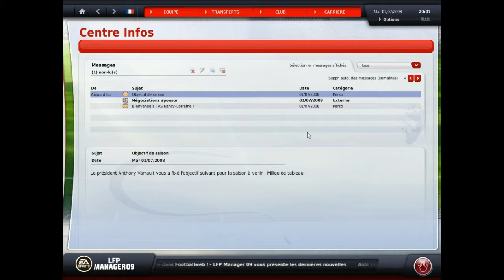Lfp manager 09 #2 : (ASNL), l'interface c'est pas compliqué ! (1/2)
On continue avec la flamboyante Asnl et l'interface de jeu !